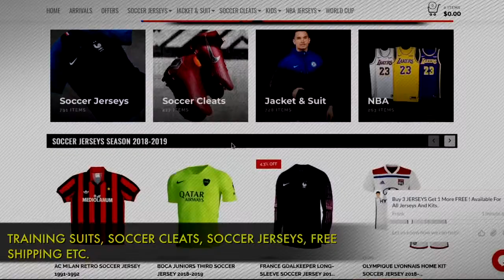“¿Qué tiene que hacer para ir al Real Madrid?”. Niega a Messi y Florentino Pérez le pide q...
Paulo Dybala probablemente se encuentre en el verano que marque de manera definitiva su carrera como jugador de fútbol El jugador argentino tiene 25 años y está en tierra de nadie. La llegada de Cristiano Ronaldo a la Juventus de Turín lejos de ayudarle le ha supuesto un problema en cuanto a liderazgo en un equipo turinés que ganaba títulos sin el portugués y ahora gana por y gracias al exjugador del Real Madrid. Fuente